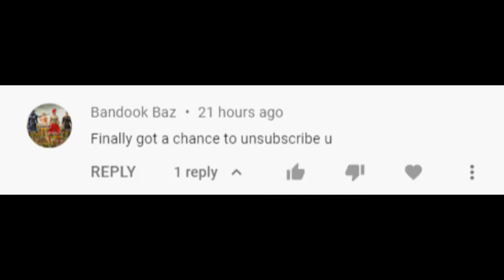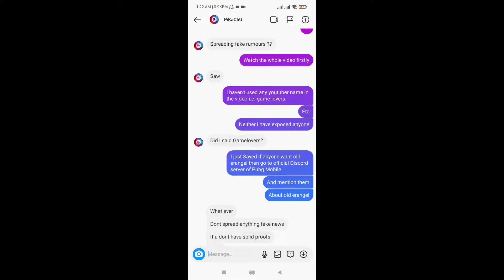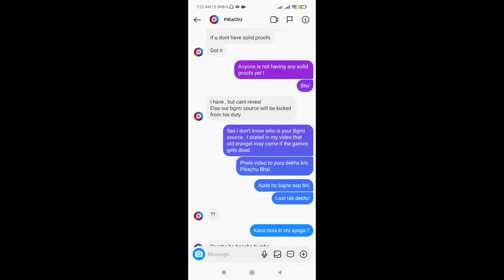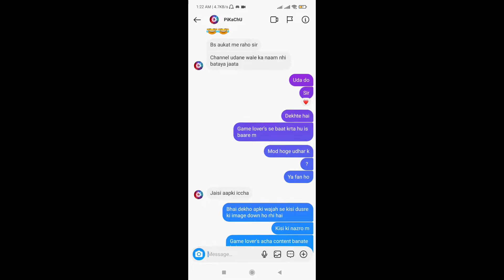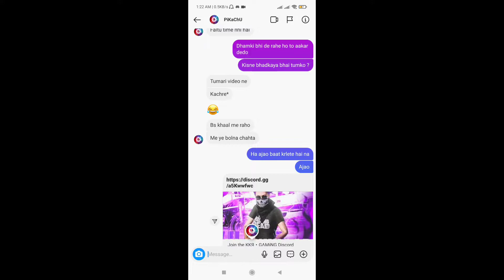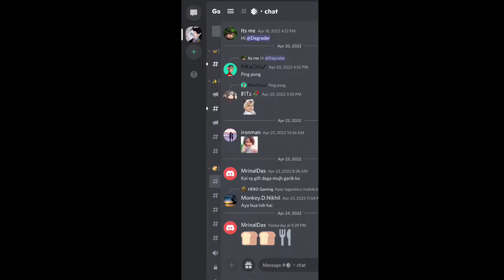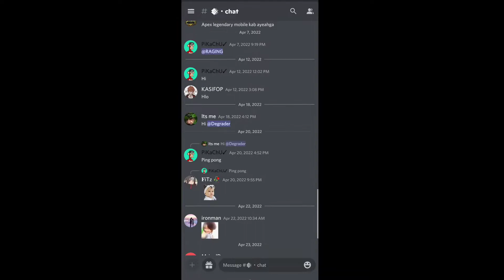😡 My Final Reply to Game Lovers On Old Erangel Controversy | Old Erangel - Khunkhaar Gaming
Thank You So Much Everyone Who Watch My Videos And Support Me . ♥️